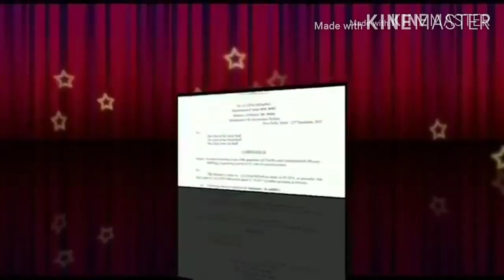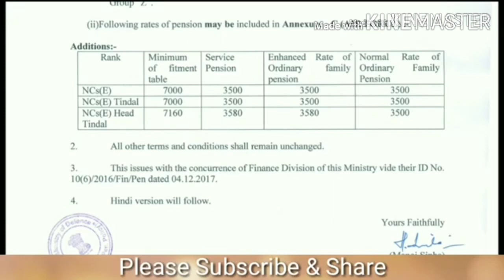भूतपूर्व JCOs/ORs Pension Revision की ताजा & महत्वपूर्ण खबर